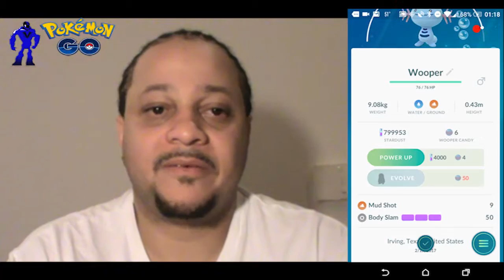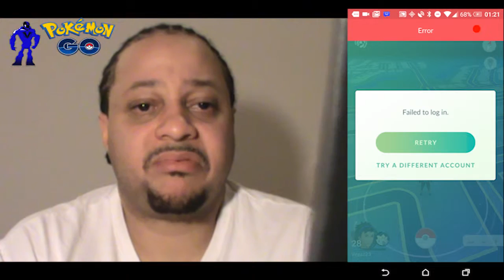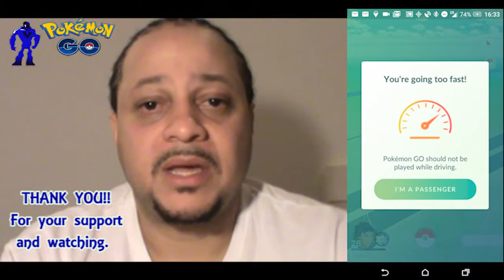Spiders, Bears, & Woopers....? Oh My Gen 2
Day 2 of Gen 2 was not as eventful, but we captured a lot. Excitement runs wild as we continue to find the many new Pokémon of Gen 2.

Location(s): Irving, TX & Fort Worth, TX.